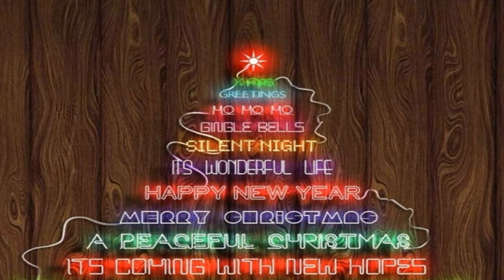Ray Conniff - O Tannenbaum (HD) (CC)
'S CHRISTMAS
Album No. 104
1999
O Tannenbaum
Ernst Anschütz
Ray Conniff

Wie treu sind deine Blaetter.

Thou tree most fair and lovely.

The sight of thee at Christmas tide

Brings hope and gladness far and wide.

Thou hast a wondrous message.

Du kannst mir sehr gefallen.

Thou dust proclaim the savior's birth

Good will to men and peace on earth.

Du gruengt nicht nur zur sommerzeit

Nein auch im winter wenn es schneit.